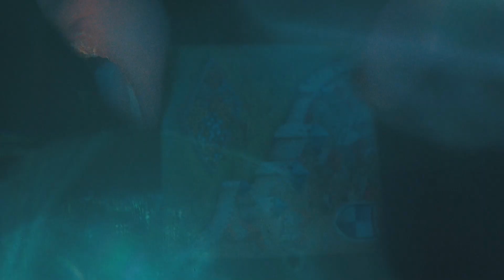Koszmar tłumaczenia zasad planszówek! Jak tłumaczyć zasady i nie zwariować?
Jak tłumaczyć zasady gier planszowych? W jaki sposób zadbać o uwagę graczy podczas tłumaczenia zasad? Dlaczego psy mają mokre nosy? Tu nie poznasz odpowiedzi na te pytania, ale zobaczysz z czym muszą się zmagać gracze próbujący wytłumaczyć zasady planszówek żółtodziobom!

Oczywiście materiał w przerysowany sposób pokazuje niektóre zachowania osób zasiadających do stołu w celu ogrania nowej gry. Brak koncentracji, wtrącanie się z nieistotnymi rzeczami czy w końcu całkowity brak uwagi. Z jakim zachowaniem ze strony graczy, którym tłumaczyliście grę, Wy się spotkaliście? Dajcie znać w komentarzach co Was wkurza przy tłumaczeniu zasad planszówek oraz jak wybrnęliście z tych sytuacji.

Na koniec dodam, że materiał nie ma nikogo obrażać. Postaci są całkowicie fikcyjne i przerysowane, jak tylko się da. Jeżeli widzisz w którejś z postaci siebie to jest to idealny moment, aby przemyśleć swoje zachowanie i przy następnym wieczorze gier skupić się na te 5 minut! No chyba, że ktoś tłumaczy zasady przez godzinę, to Cię w zupełności rozumiem :D

Jeżeli spodobał Ci się ten materiał to pamiętaj zostawić łapkę w górę. Ciebie to nic nie kosztuje, a mi powiększy zasięgi i pozwoli dotrzeć do większej ilości osób. W ten sposób zarazimy więcej ludzi planszówkowym hobby!

Trzymajcie się zdrowo i do zobaczenia w kolejnym filmie!